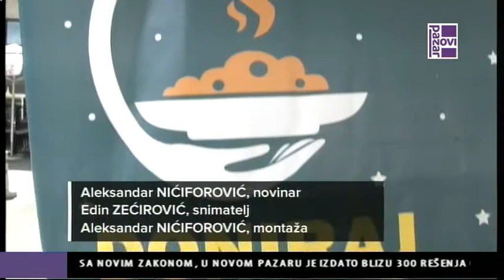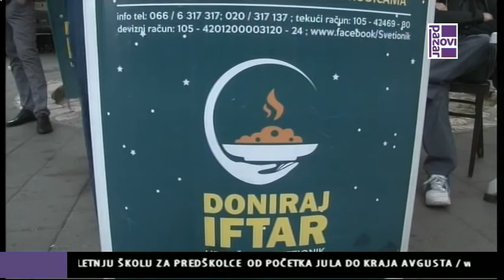NVO SVETIONIK - DONIRAJ IFTAR